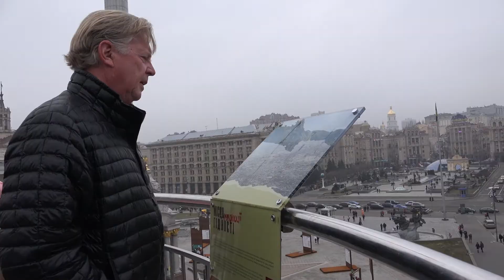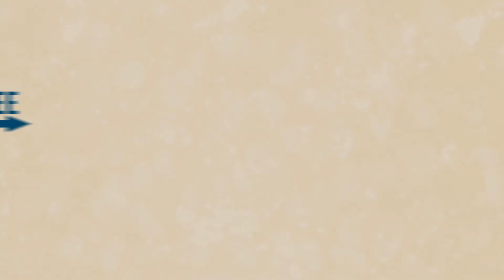Chronic Pain Relief - The God Cells | Ukraine: Fetal Stem Cell Pioneers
Main Sign up to Eric's mailing list to be informed of new podcasts and new info